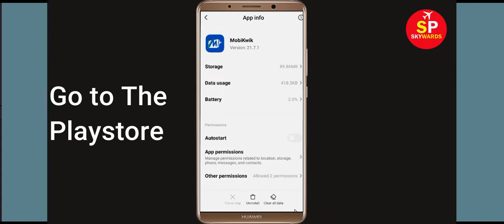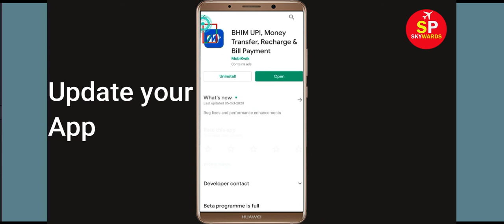How to Fix Mobikwik App Not Working Issue | "Mobikwik" Not Open Problem in Android & Ios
How to Fix / Solve Mobikwik App Not Working Issue | "Mobikwik" Not Open Problem in Android & Ios

Today, i will fix Mobikwik Error problem in you Android Phone. So, If you are facing  Mobikwik App not opening correctly or Not working issue in your Android & Ios Mobile phone then just follow some basic steps to How to fix this problem. so, lets fix it...

e). Scroll to and tap Mobikwik.